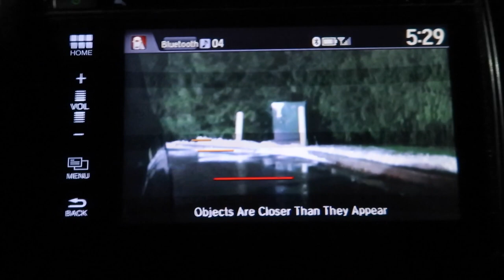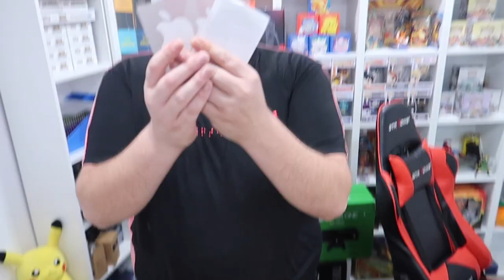FOUND APPLE TV!! APPLE STORE DUMPSTER DIVING JACKPOT!! OMG!!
I go dumpster diving every single day and today I went dumpster diving at the APPLE STORE and I found something I never found on my channel before and it is an apple TV!!

Social Medias